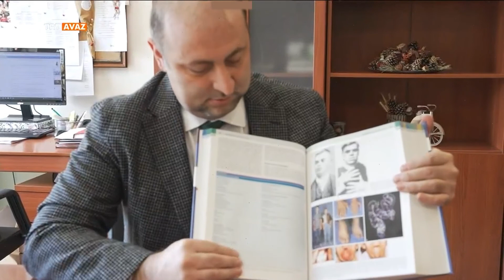SİNSİ HASTALIK AKROMEGALİ TRT AVAZ'DA